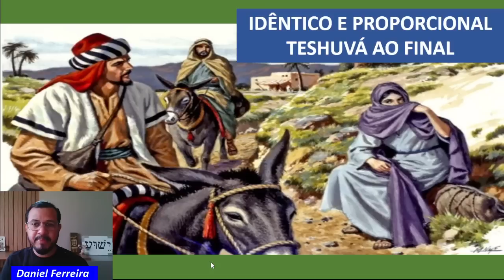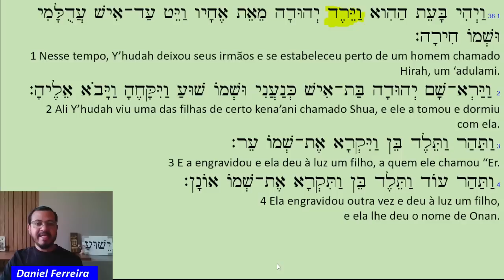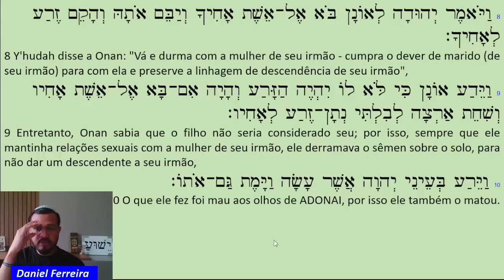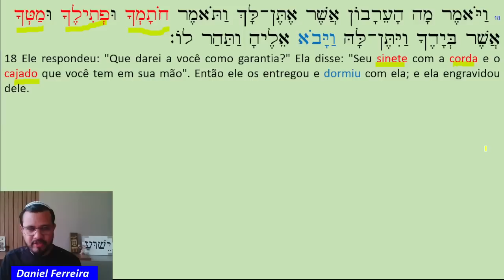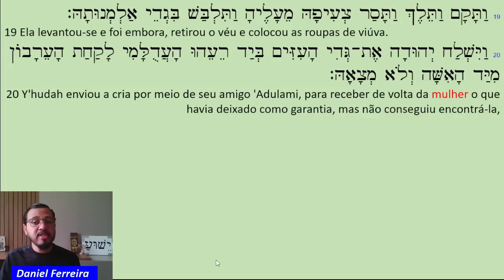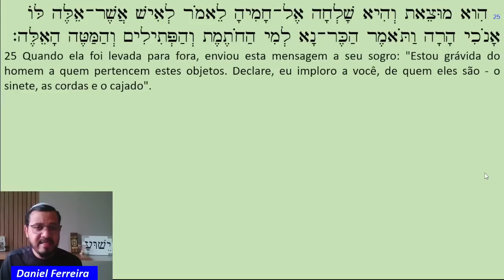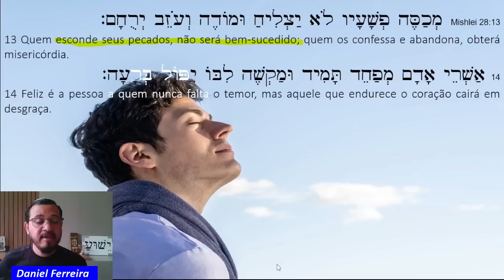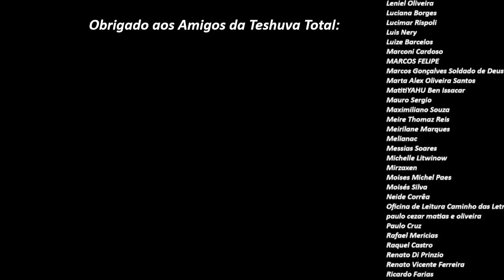5783 [09] - Vayêshev (b) - Idêntico e proporcional, teshuvá ao final